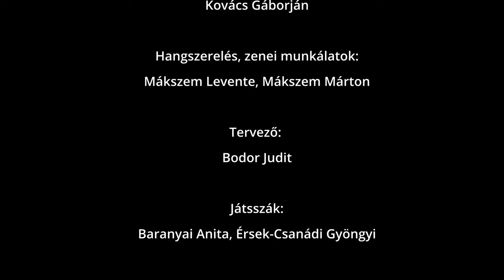Aranyszamár Színház: FARKASBARKAS ÉS RÓKAKOMA előzetes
Az előadásról
Óh, te szegény Farkasbarkas! Erős vagy, de eszed gyenge! Túl is jár rajta a
komád, a furfangos ravaszdi! Régen volt, hogy barátodként köszönthetted
Rókakomát. Mostanra már színleli csak, s ó, te szegény Farkasbarkas újra s
újra elhiszed! Hagyod, hogy lépre csaljon, megtréfáljon, belőled bolondot
csináljon? Miben bízol, csak nem abban, hogy ki másnak vermet ás, maga
lesz veremlakó? Vagy bennünk, a bábosokban, hogy tán majd mesénk
végén az Aranyszamár Színházban meglakol a csalafinta?
Na jó, te szegény Farkasbarkas, teszünk most egy ígéretet: a mesénknek
úgy lesz vége, hogy a ravasz Rókakomát most az egyszer legyőzheted!

Műsoridő: 40p

Írta:
Kocsis Rozi (Blattner díjas)

Rendező:
Sramó Gábor

Zeneszerző:
Kovács Gáborján

Hangszerelés, zenei munkálatok:
Mákszem Levente, Mákszem Márton

Tervező:
Bodor Judit

Játsszák:
Baranyai Anita, Érsek-Csanádi Gyöngyi

Németh Katalin, Kunt Anna